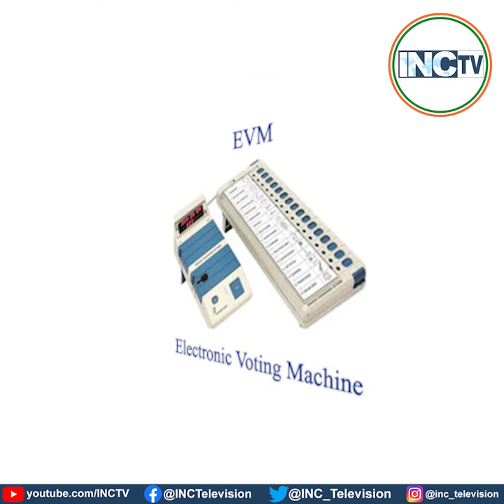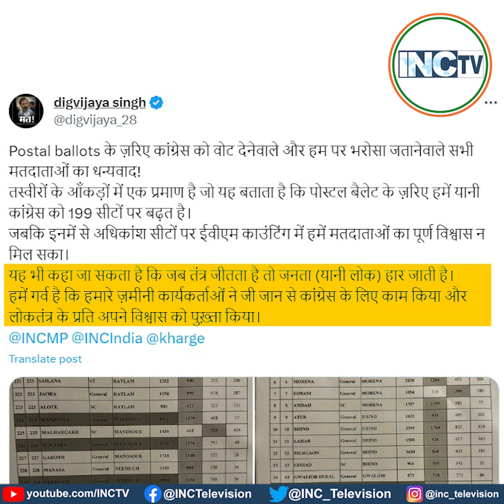मध्य प्रदेश:ईवीएम का गड़बड़ घोटाला।बैलेट में जीते ईवीएम में हारे।